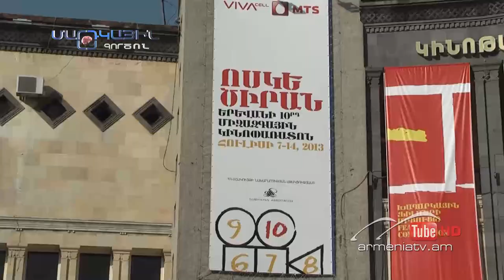Մարդկային գործոն #25,Թեմա՝Ոսկե ծիրան / Mardkayin gortson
թեմա՝   ՈՍԿԵ ԾԻՐԱՆ

ՓԻԹԵՐ ՎԱՆ ԲՈՒԵՐԵՆ
«Ոսկե ծիրան» փառատոնի օրաթերթի գլխ. խմբագիր
ԿԻՐԻԼ ՌԱԶԼՈԳՈՎ
«Կուլտուրա» ալիքի «Կինոյի կուլտ» հաղորդման հեղինակ, կինոգետ
ՆԱՐԵ ՓԻԼԻՊՈՍՅԱՆ
ԷՐԻԿ ՆԱԶԱՐՅԱՆ
կինոռեժիսոր
ՏԱԹԵՎԻԿ ՄԱՆՈՒԿՅԱՆ
«Ոսկե ծիրան» փառատոնի միջ. բաժնի ղեկավար
ԳՈՒՐԳԵՆ ՋԱՆԻԲԵԿՅԱՆ
կինոռեժիսոր

ЗОЛОТОЙ АБРИКОС

ПИТЕР ВАН БУЕРЕН
главный редактор газеты фестиваля «Золотой Абрикос»
КИРИЛ РАЗЛОГОВ
кинокритик, ведущий программы «Культ кино» на канале «Культура»
НАРЕ ПИЛИПОСЯН
ЭРИК НАЗАРЯН
кинорежиссёр
ТАТЕВИК МАНУКЯН
руководитель межд. отдела фестивал «Золотой Абрикос»
ГУРГЕН ДЖАНИБЕКЯН
кинорежиссёр

GOLDEN APRICOT

PETER VAN BUURER
editor in chief for "Golden Apricot" festival newspaper
KIRIL RAZLOGOV
film critic, host of "Cult Of Movie" program, on "Culture" channel
NARE PILIPOSYAN
ERIK NAZARYAN
film director
TATEVIK MANUKYAN
head of int. department of "Golden Apricot" festival
GURGEN JANIBEKYAN
film director